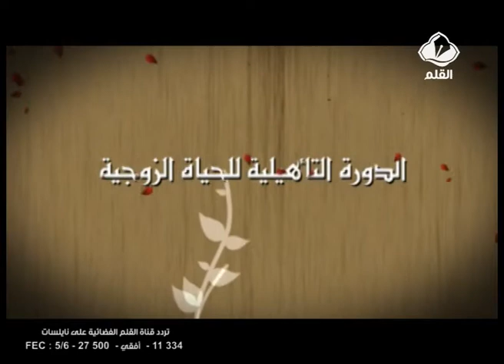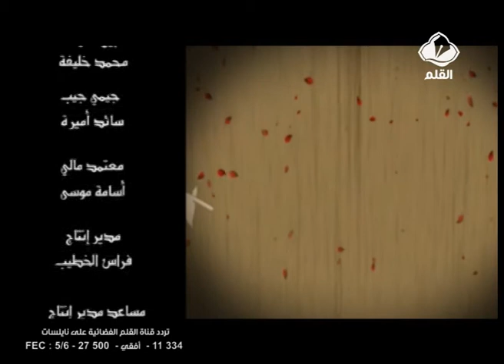الدورة التأهيلية للحياة الزوجية الحلقة 16